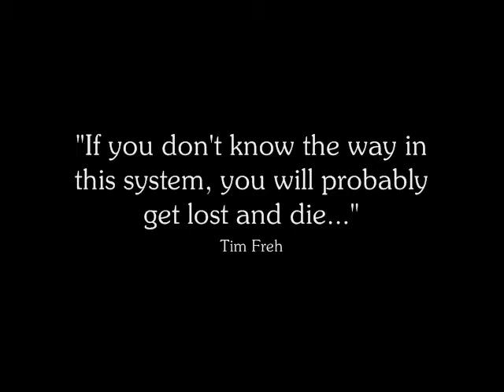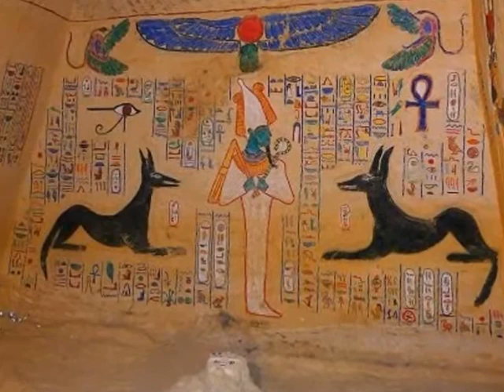Subterranean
The Limestone Quarries of Europe
These quarry operations date back long before the time of the Ancient Greeks.. Many
were still in operation until early in the 20th century.
Some of the graffiti in these extensive underground laybarenths date back to the time of the
Roman Empire.
Many of the networks of tunnels that comprise these quarries extend several kilometers,some with
galleries that are up to 15m high.
As on photographer/explorer Tim Freh "If you don't know the way in this system, you will
probably get lost and die..." Tim Freh
The Photographic Artistry of
Vincent Duseigne
David C. Foster
Exploratory Impulse
The Floating City
National Holographic
Ted Johnson
Jason King
Conceived and Produced by
Dale Caruso